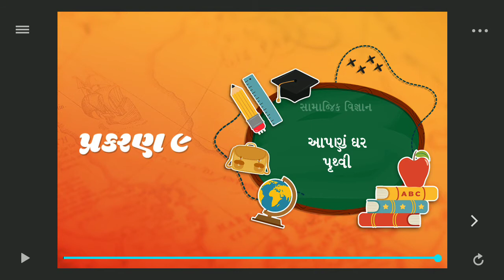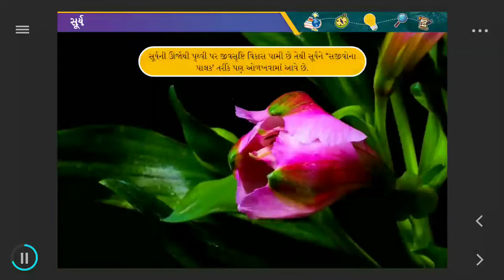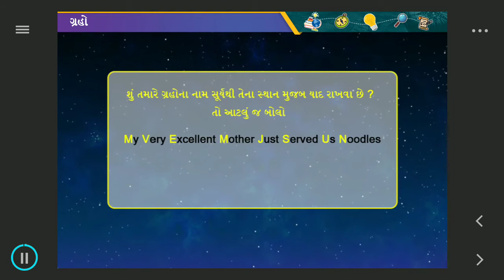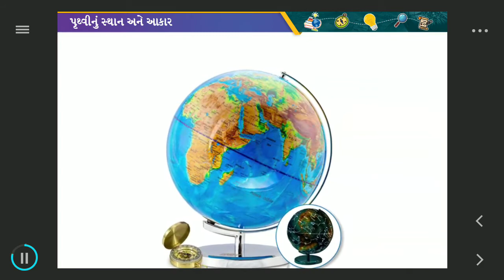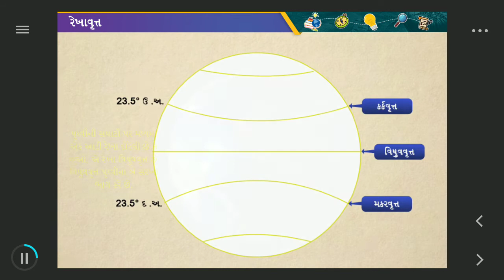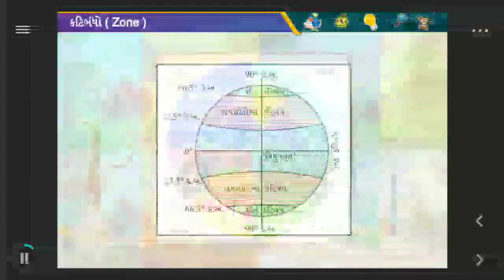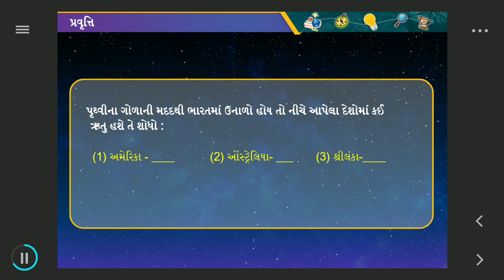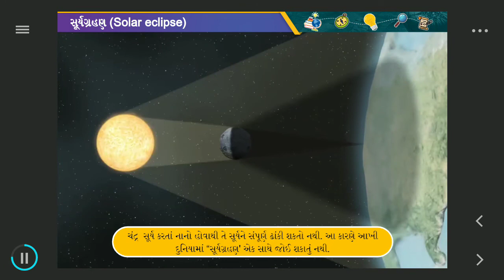STD 6 SS SAM 1 CH 9 AAPNU GHAR PRUTHVI